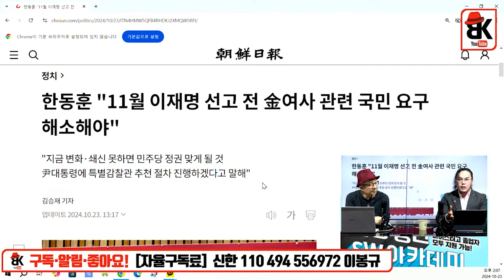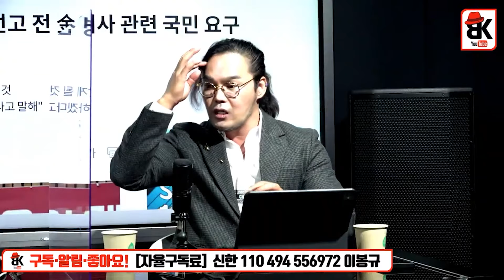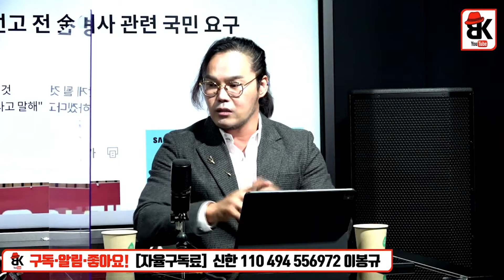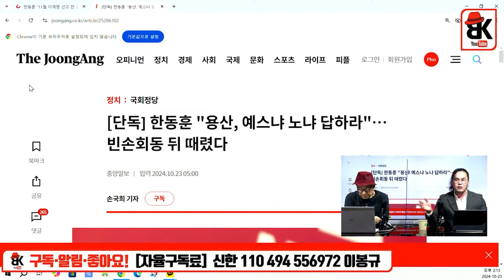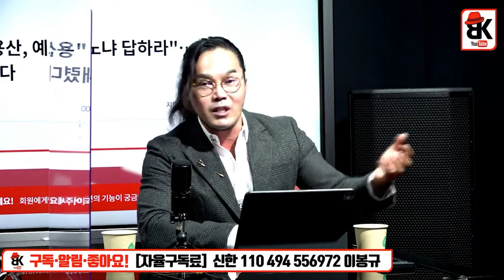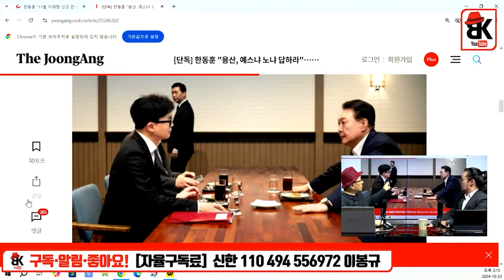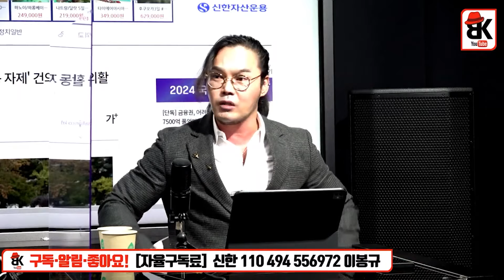원래 약한 사람이 센척은 잘 해